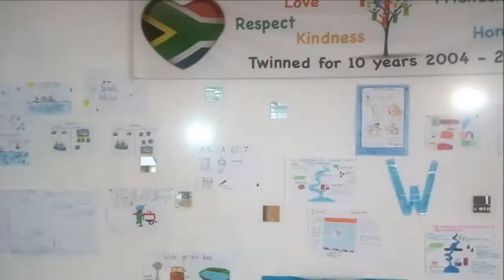Elizabethfontein Primary - Grade 5 water project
Elizabethfontein Primary (South Africa) was ask to do a water project for Goostrey CP School (UK). This is the Grade 5's contribution to the project. Angelo Cloete created this video.